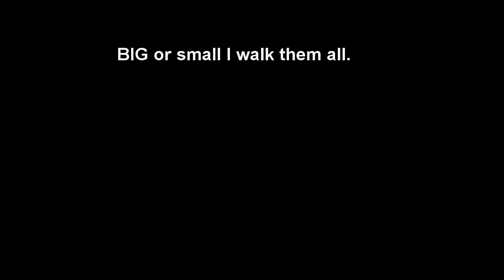just another walk